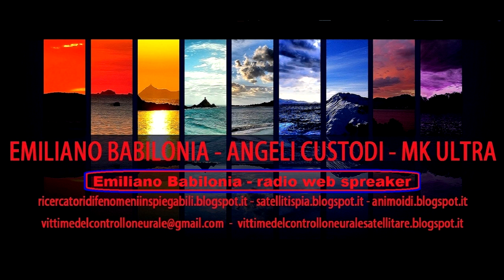SOS - una donna di Roma denuncia il sistema MK Ultra, Gang Stalking, Individui Targetati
Una donna di Roma denuncia il sistema MK Ultra, Controllo delle Menti, Gang Stalking, Individui Targetati
SOS - Una signora di Roma da molto tempo sotto tortura e manipolazioni mentali, lavaggi del cervello e controllo neurale con armi ad energia diretta radio destabilizzanti - Emiliano Babilonia conferma le parole della signora manipolata con le armi ad energia diretta - perché veniva anche lui attaccato dentro casa della Signora durante le analisi tecniche scientifiche fatte con strumentazioni professionali.